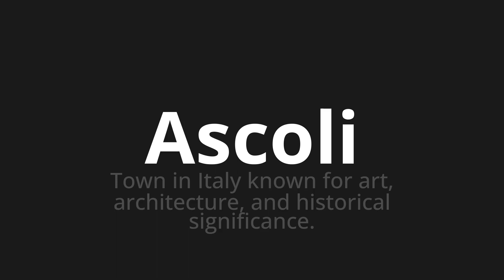How to pronounce Ascoli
Master the Pronunciation of 'Ascoli Which Means Ascoli' - which means : Town in Italy Known for Art, Architecture, and Historical meaning. 📝 with @PizzaPronunciation 🎓🗣️ - [Your Guide to Italian]

Learn to pronounce 'Ascoli' perfectly in Italian with our easy and engaging tutorial by @PizzaPronunciation! 📖📽️ In this comprehensive video, we provide you with native speaker examples 🗣️👂 and phonetic breakdowns 🎵 to ensure you get the pronunciation just right.

How to say Ascoli in Italian